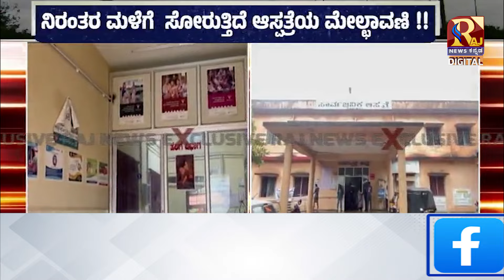Shivamogga : ಶಿವಮೊಗ್ಗದ ಹೊಸನಗರ ತಾಲೂಕು ಆಸ್ಪತ್ರೆ ಅವ್ಯವಸ್ಥೆ! | RajNews Kannada